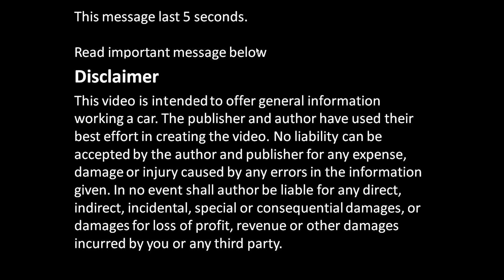Car collapse against human body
What to do when car and crane collapse against human(Assistant in video is crash test dummy ! ). This is the baddest situation in car service. Look detail demonstrate accident and what to do next ideas.